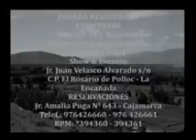PORTAL TURÍSTICO CAJAMARCA 01 NOV 2014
Con el objetivo de promover el desarrollo turístico de la región Cajamarca, el Ing. Julio César Palacios Matute, dirige y conduce el programa "Portal Turístico", que se difunde por LINE TV Canal 25 los sábado y domingos de 1:00 p.m. a 2:00 p.m. Los invitamos a ser parte del programa.